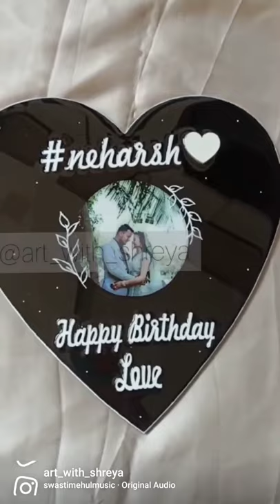Birthday gift hamper#resin